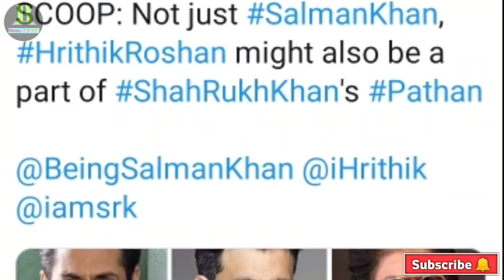Pathan Film में Hrithik की Entry I Shah Rukh Khan ll Salman Khan ll John Abraham